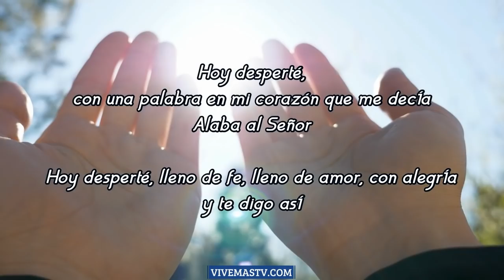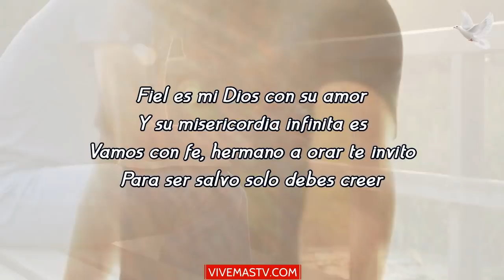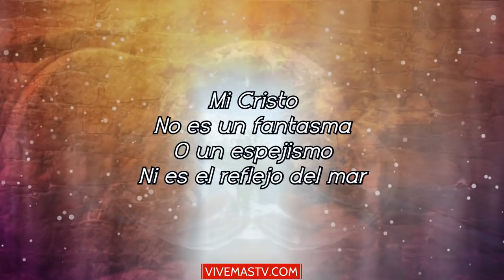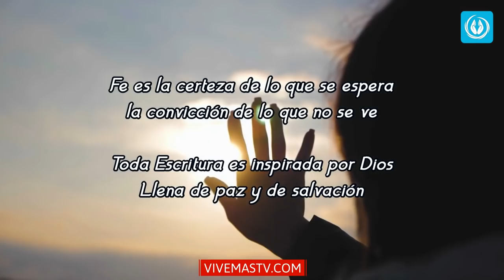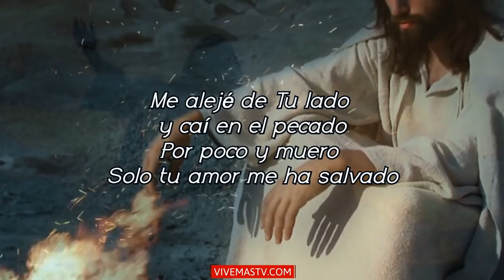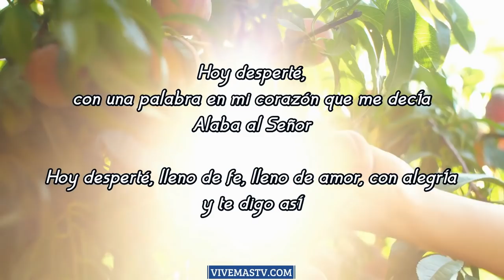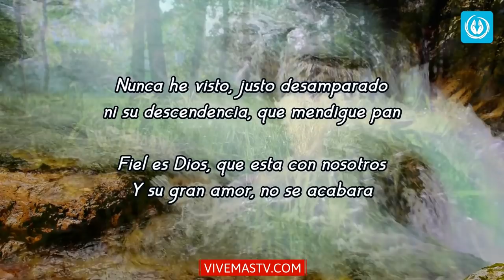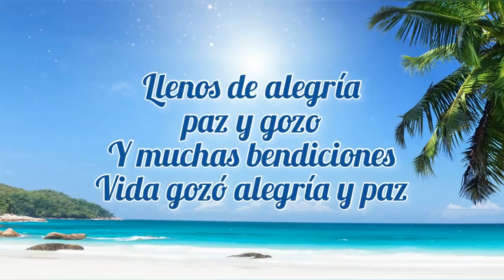🕊 Domingo 17 de Abril 🕊 Empezamos un nuevo día en Alabanza a Dios